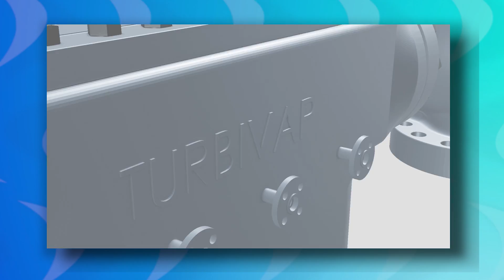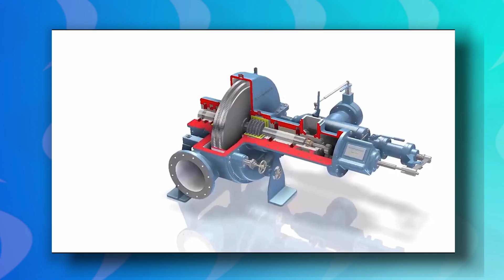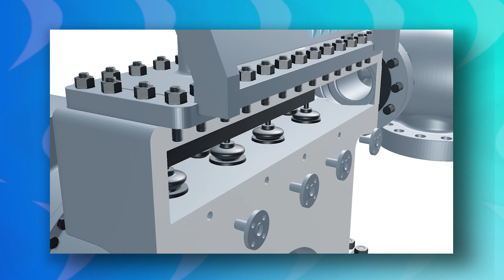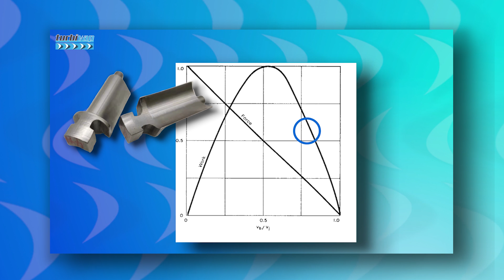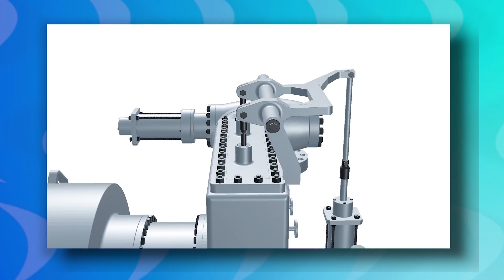CURSO TURBINA A VAPOR DIGITAL - CURSO TURBIVAP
Curso Básico ou Avançado Turbina a Vapor TURBIVAP - Formato Digital